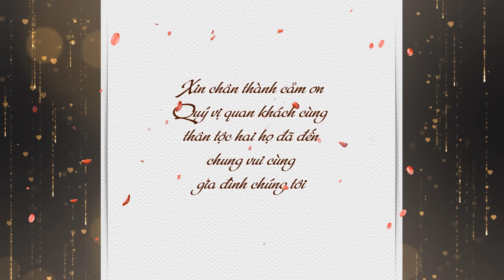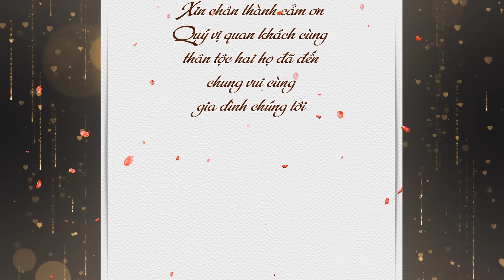Lễ Tân Hôn | Tây Bùi x Kim Ngọc | 26-05-2023